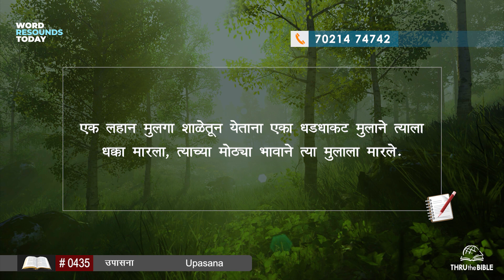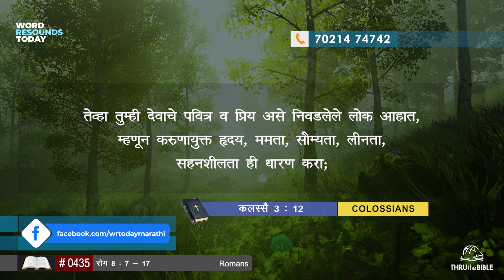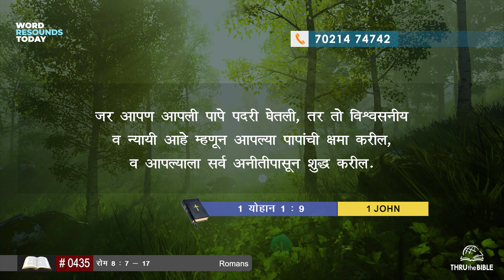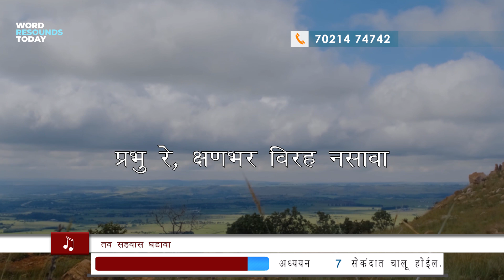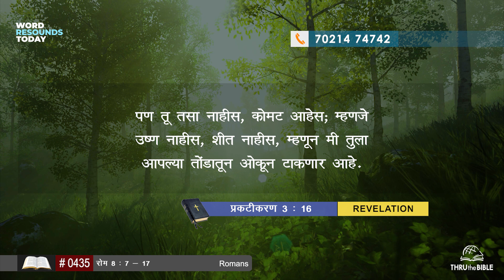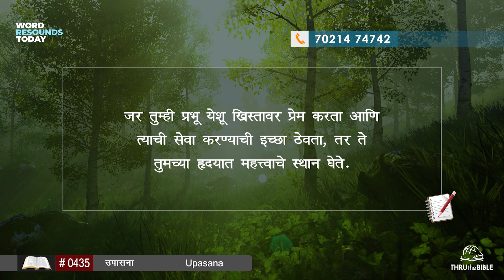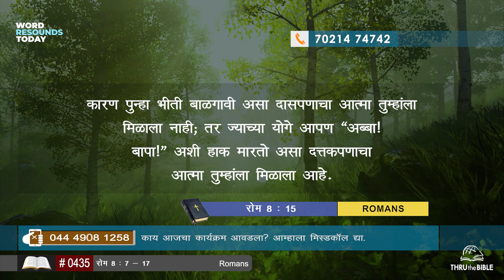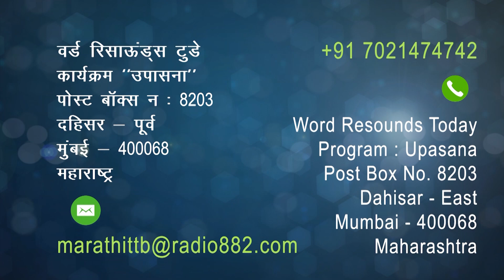TTB रोमकरांस पत्र 8 : 7 - 17 (#0435) Romans Marathi Bible Study